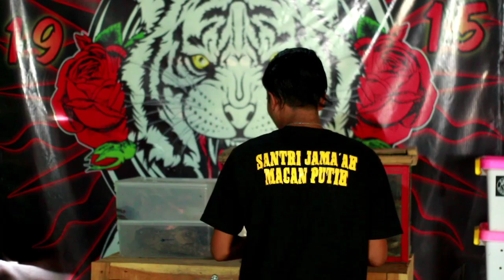Mandiin Beby king cobra